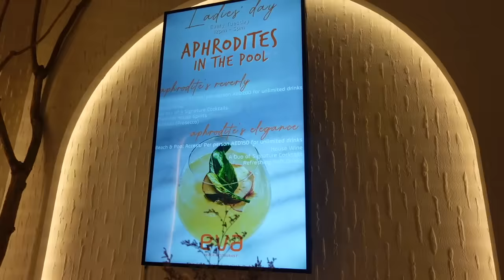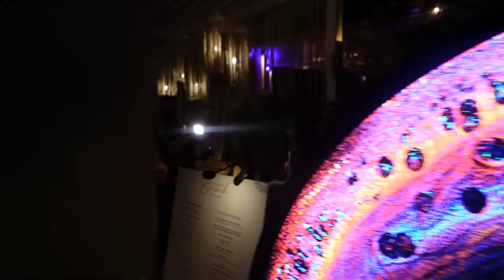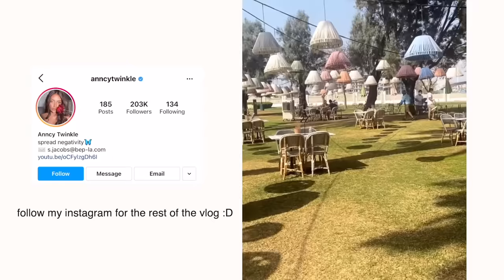MY CHAOTIC 26TH BIRTHDAY IN DUBAI ♡ A DISASTER VLOG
Products mentioned:

nyx brown eye liner
Heat lash curler
Mac whisper of guilt highlighter
Mac ambering rose
better than love mascara toofaced
nyx espresso lipliner
morphe peanut liquid lipstick
morphe taunt liquid lipstick
nyx stay matte but not flat powder - soft beige
charlotte tilbury brown lipliner: lip cheat pillowtalk 3
ben nye seal spray